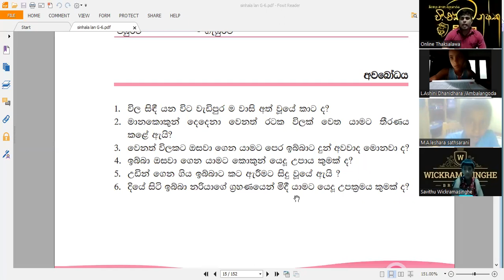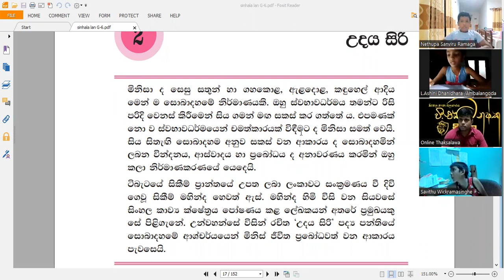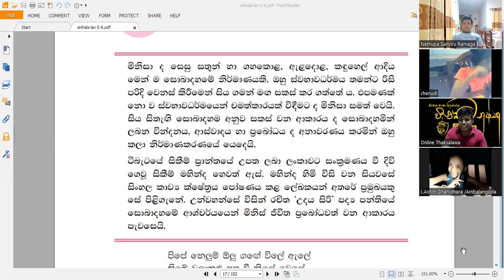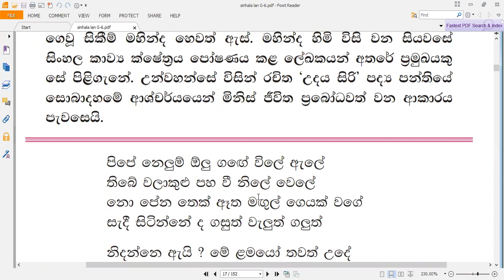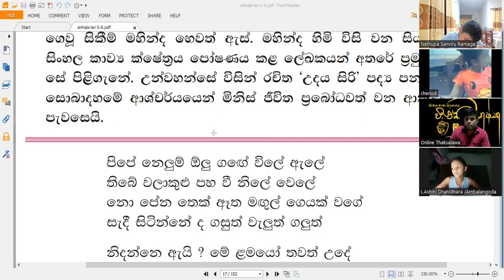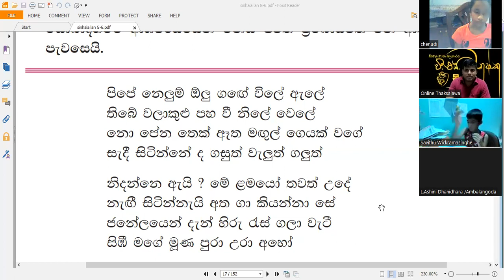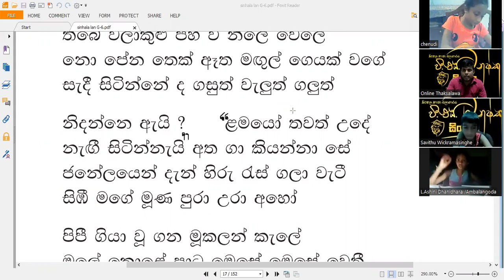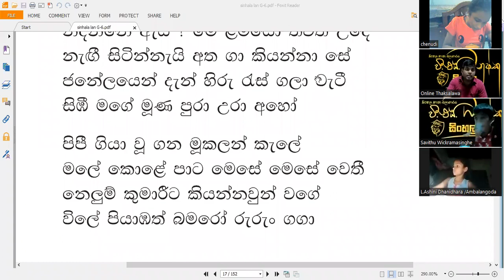6 ශ්‍රේණිය දෙවන පාඩම උදය සිරි පද්‍ය පන්තිය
කලින් පාඩම මෙතනින් බලන්න
සිංහල පන්තියට  සම්බන්ද වීමට කැමති දූලා පුතාලා
ඒ සදහා පහත ලින්ක් එක ක්ලික් කර හෝ 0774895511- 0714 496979 අංකයට sinhala 06  ලෙස වට්ස්ඇප් මගින් පණිවුඩයක් යොමුකරන්න.
නැත්නම් පහත් ලින්ක් එක click කර තොරතුරු  ලබාදෙන්න